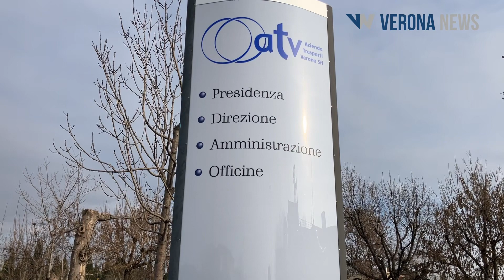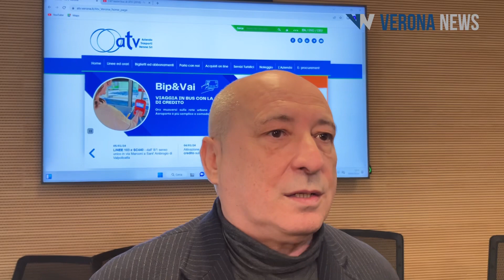Prorogato ad ATV l’affidamento del TPL fino al 2026